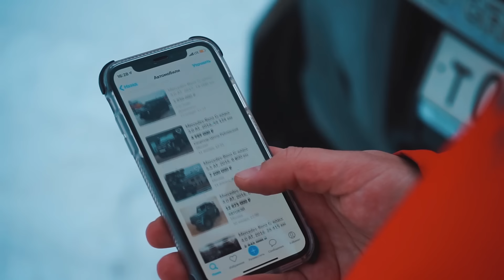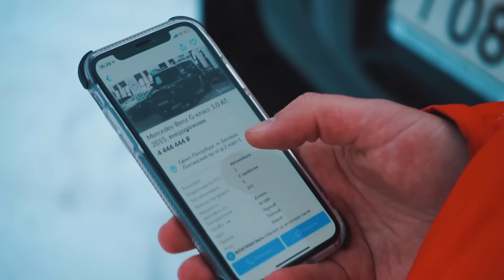Поспорил MERCEDES G63 AMG c TOYOTA PRADO и AUDI Q8 , AUDI Q7 , VW Touareg. ENG SUB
Возможности Mercedes G63 AMG против Toyota Prado 150 , Audi Q7 , Audi Q8 , VW Touareg. Гелик снова в деле!
Бездорожье, скользкие подъемы, Гелентваген показывает всю свою мощь!

Продажа и изготовление бойлов GBS baits. Бойлы разработаны при участии рыболов-спортсменов. Изготовление на заказ с индивидуальным подходом.